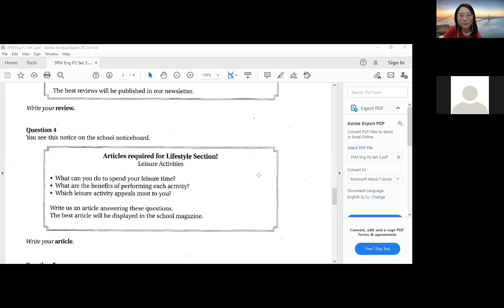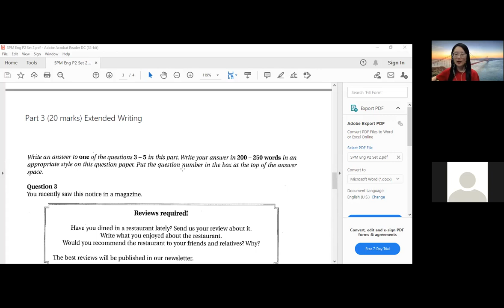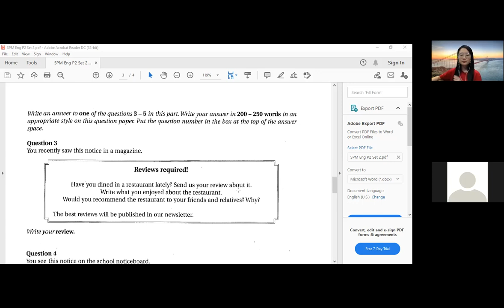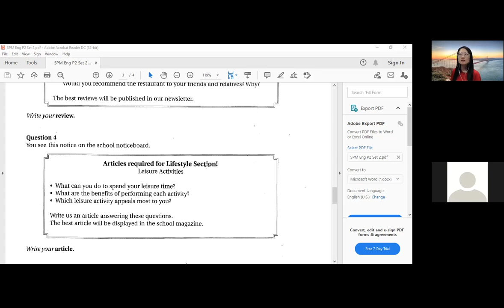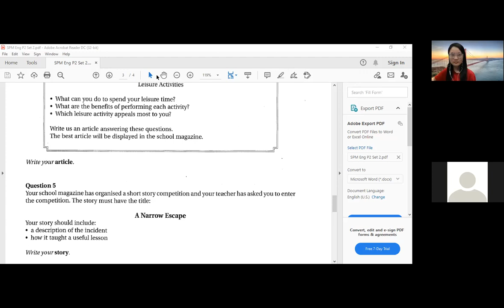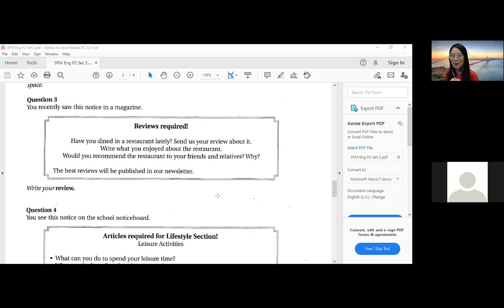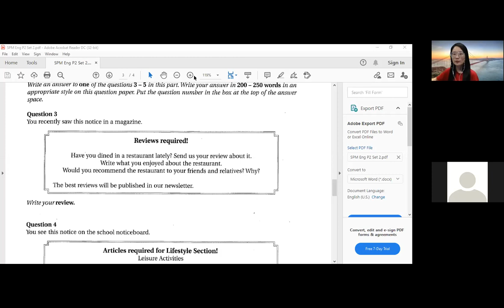Form 5 BI 27072021 Part 2